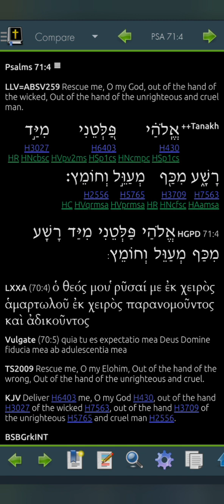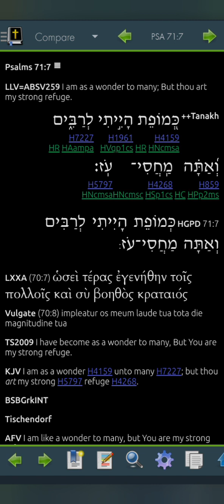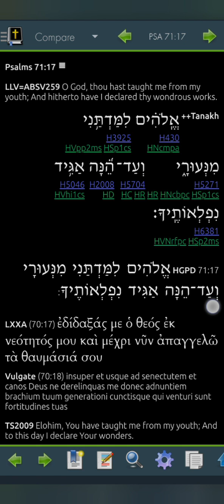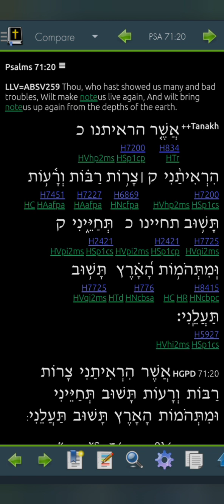Psalm 71 LLV259 for 2023 (Read Me The Bible, Garth.)